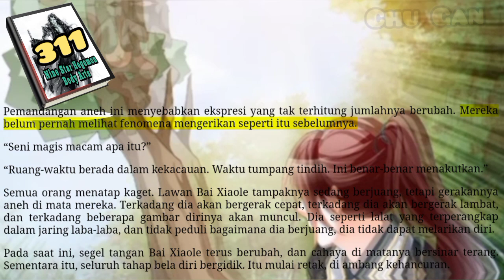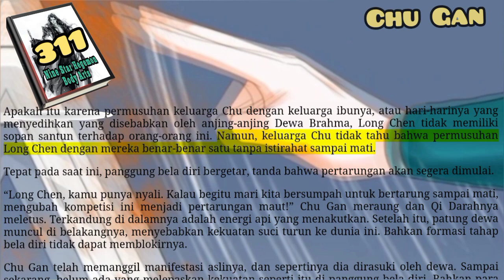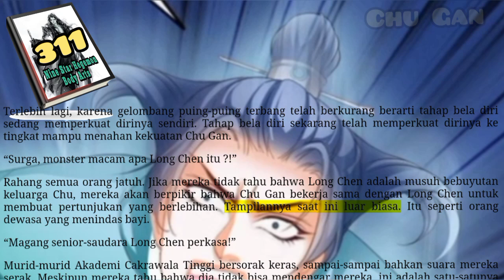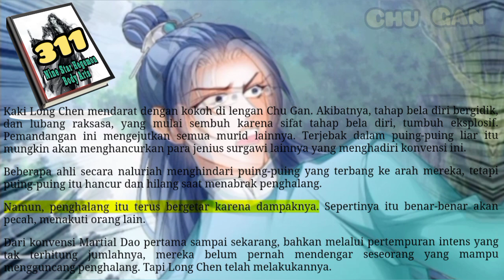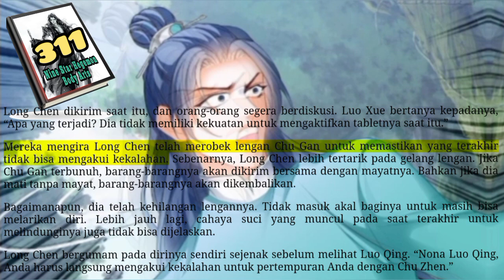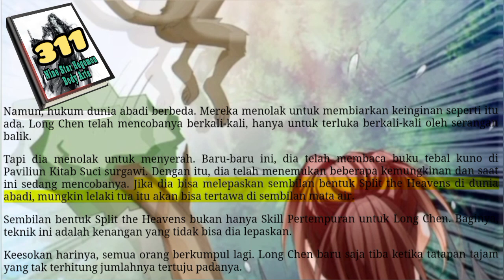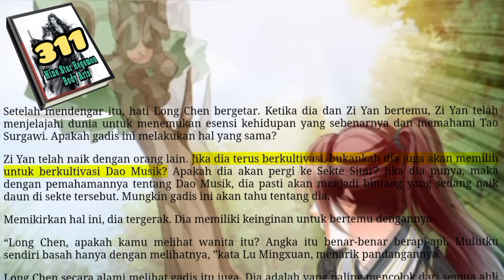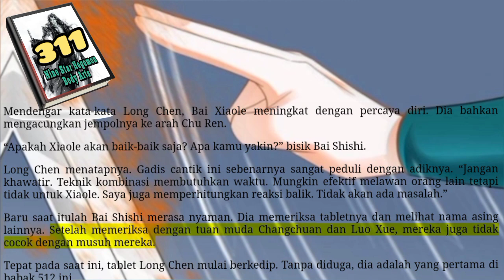Chu Gan, NSHBA 311